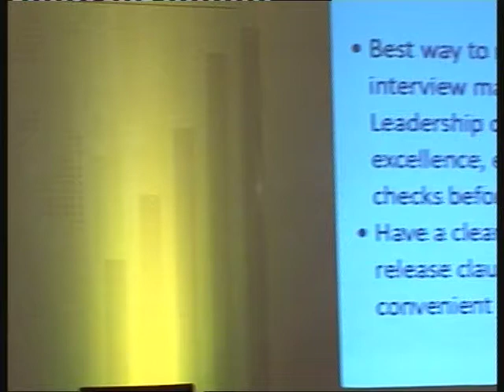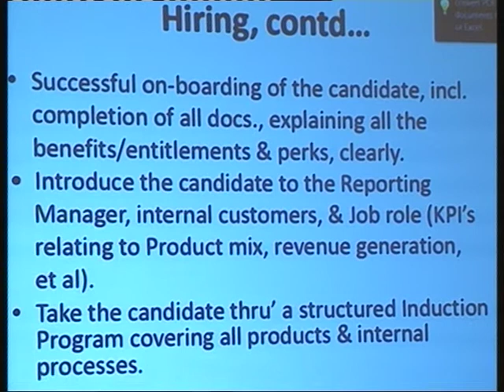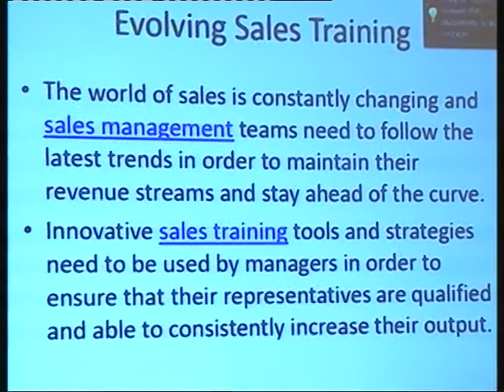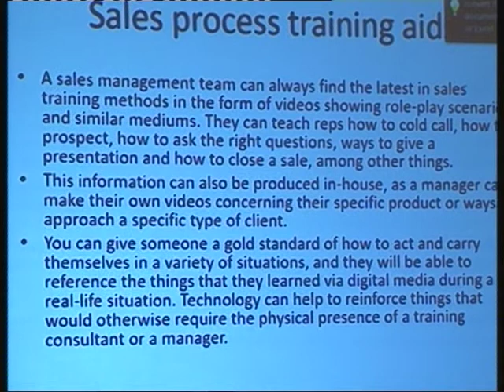Arun Ray @ SPM Conference Mumbai1